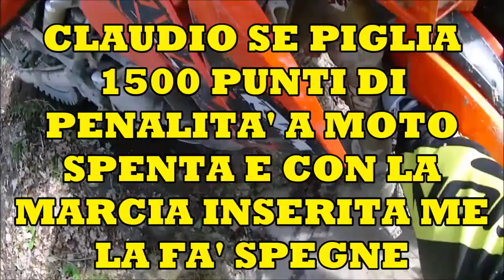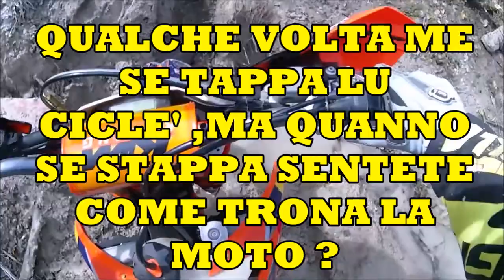GUADO GINESINO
Descrizione